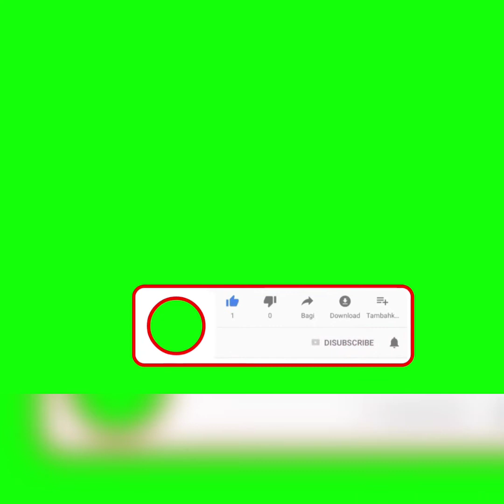Quick & easy Holi rangoli. Hali special rangoli..